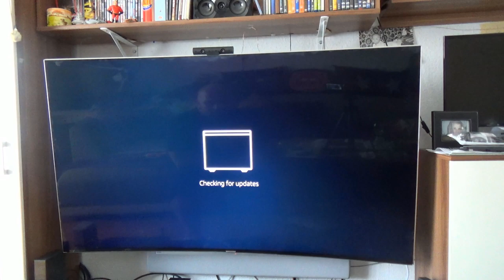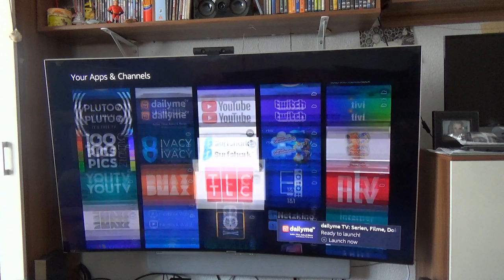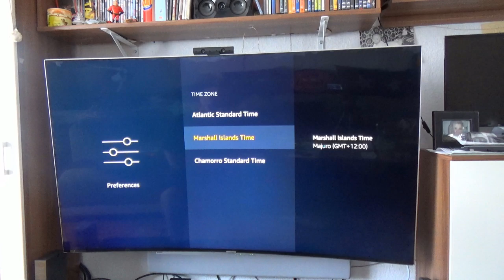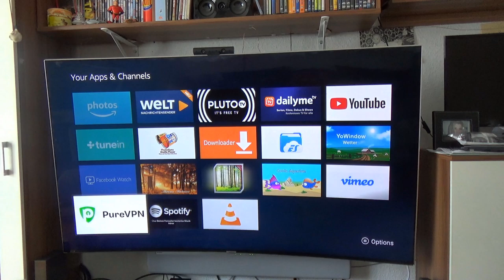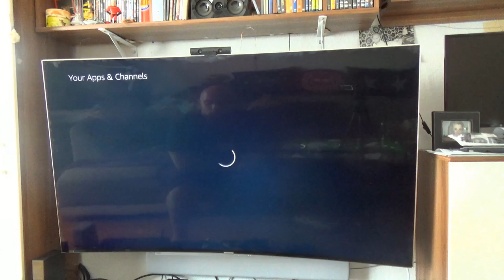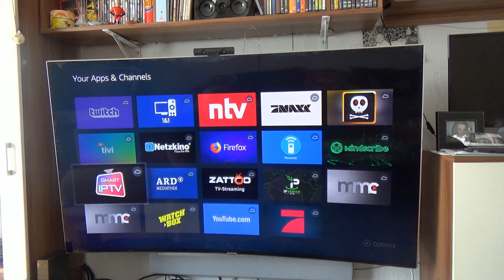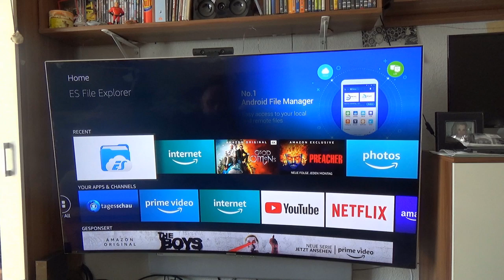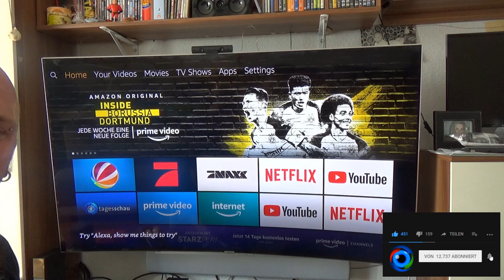Amazon Fire TV Cube [US] einrichten und erster Eindruck